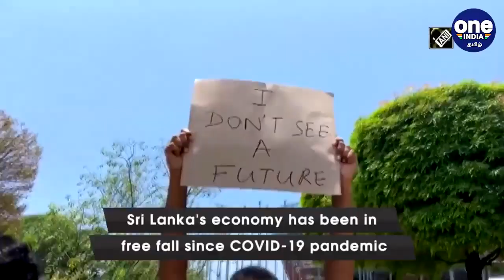Rajapaksa-களை வெறுக்கும் SriLanka..ஓயாத மக்கள் போராட்டம் | World | Oneindia Tamil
இலங்கையில் ஆளும் கட்சியின் அதிகார பகிர்வில் இடம்பெற விரும்பவில்லை என்று பிரதான எதிர்க்கட்சியான ஐக்கிய மக்கள் சக்தி கட்சி அறிவித்துள்ளது.
Sri Lankan economic crisis: Opponent parties say no to join in the ruling party alliance after the president's called